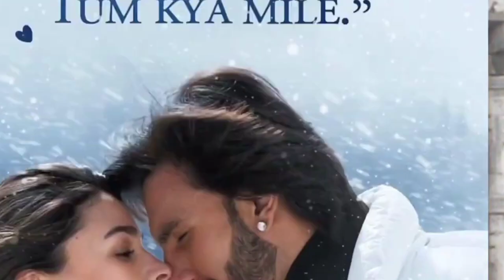Rocky Aur Rani Ki Prem Kahani Box Office Collection, Ranveer, Aliya